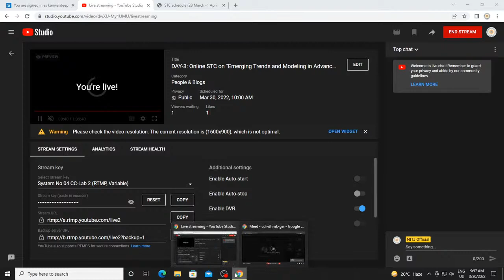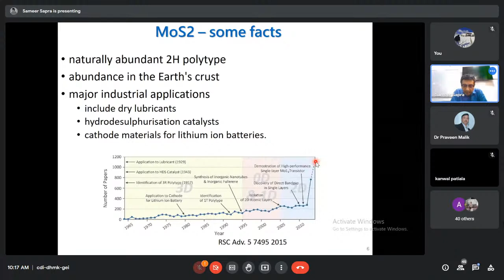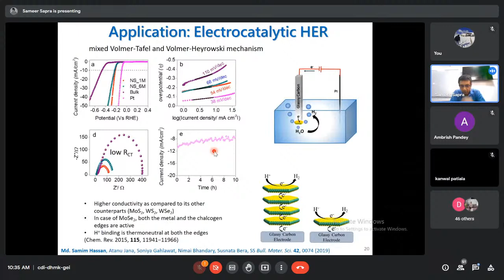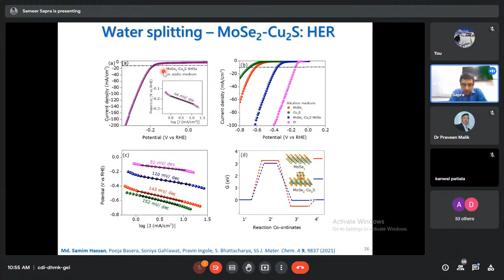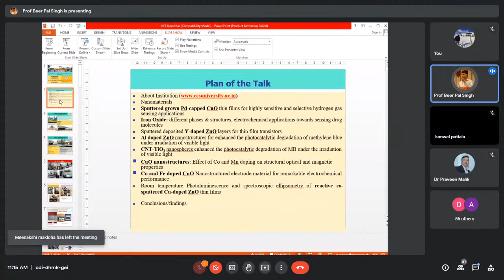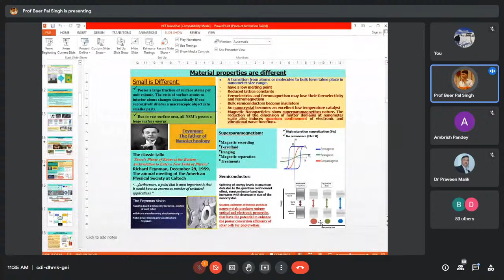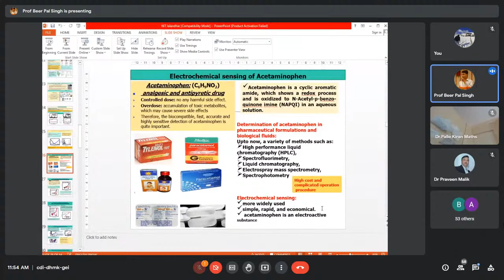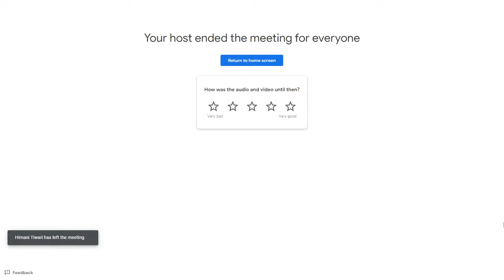DAY-3: Online STC on "Emerging Trends and Modeling in Advanced Functional Materials & Devices"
Dates: March 28 - April 01, 2022
Organized by:
Department of Physics, Department of Electronics and Communication Engineering, Department of Mathematics and  Department of Humanities & Management,
NIT Jalandhar